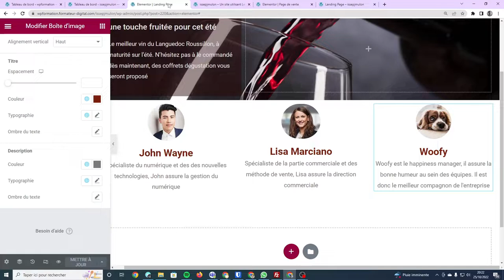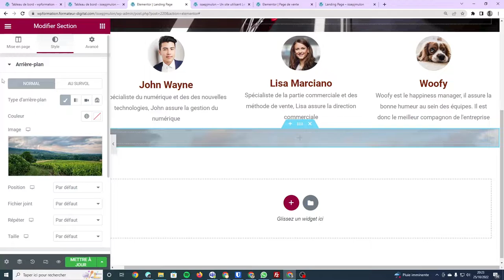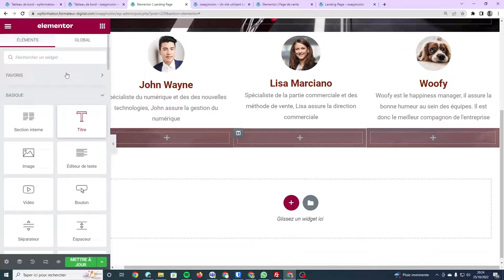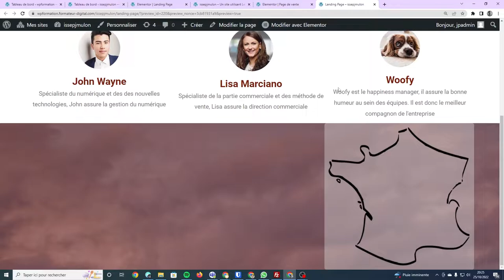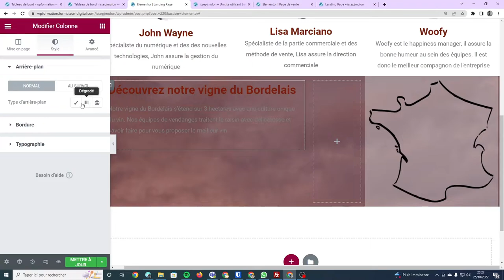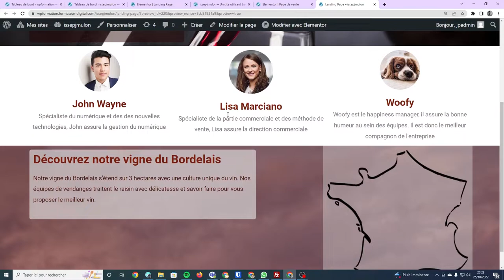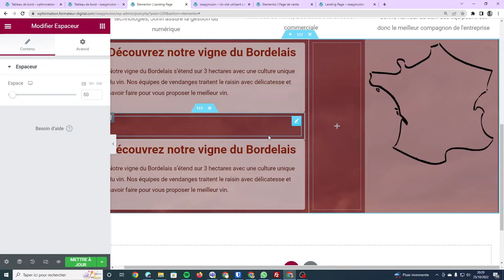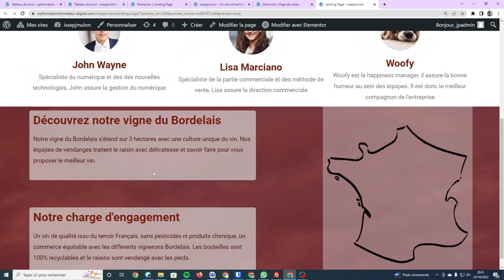Découverte d'Elementor - partie 4 | exercice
Créer une section en autonomie sur la landing page et mettre en application les fonctionnalités abordées en partie 1 et partie 2.